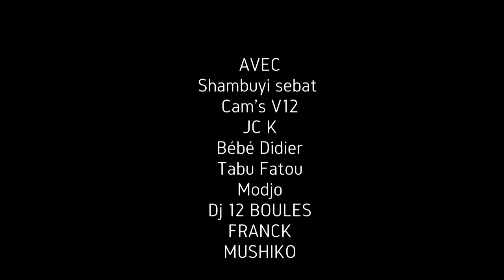Cache Menton 2